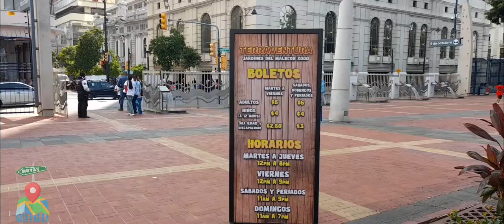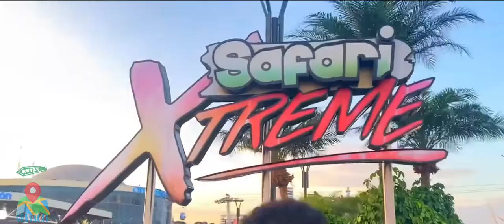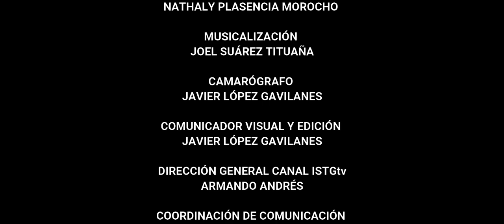RUTAS GUAYACAS: Destinos para los niños en su día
¡Prepárate para un día lleno de diversión y aventura! 🫣

✨En este video, te llevaremos a explorar los destinos🔍 más emocionantes y especiales📌👧👦 para celebrar el Día del Niño.

🎬REDES 📱
Instagram del canal:   / istgtv_ec